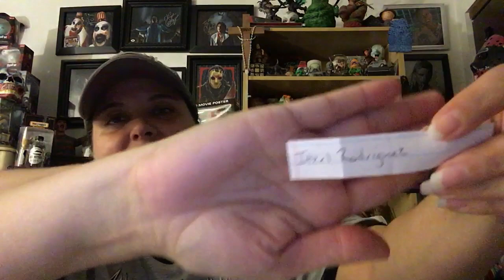Winners for the digital code of Aladdin are...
Make sure to give my friend a follow on Twitter too 😊

😊💜Marie